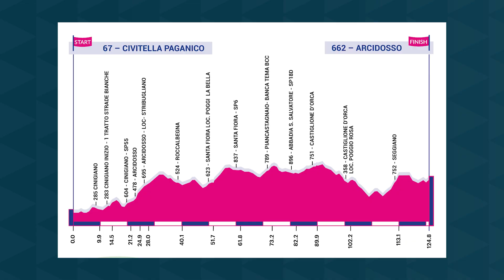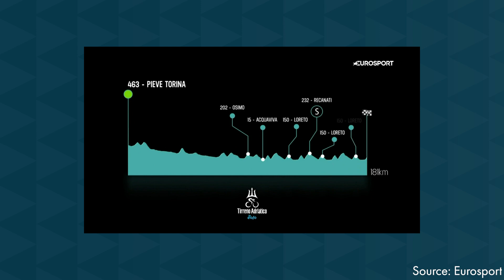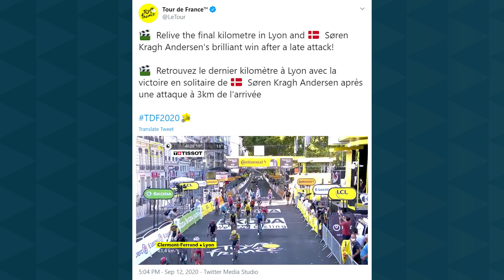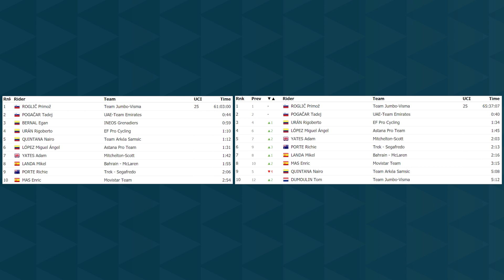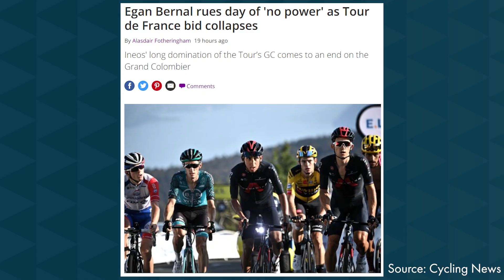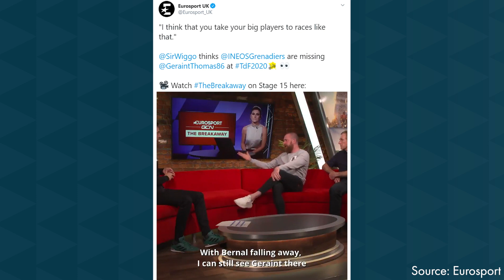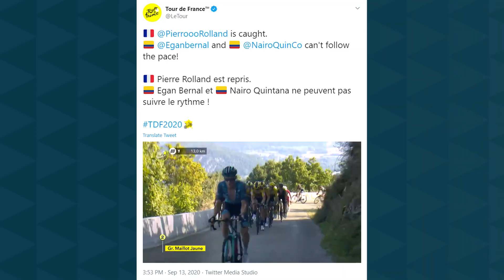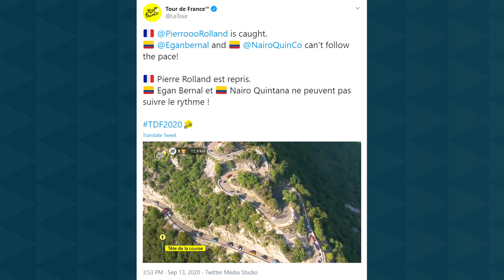WIGGO CRITICAL OVER INEOS TEAM SELECTION & WOUT VAN AERT.... DISCUSS.